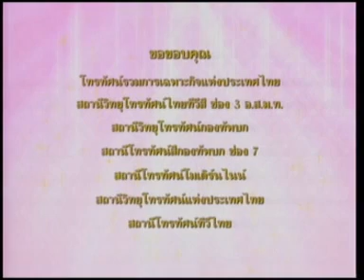8MAY10 THAILAND ;6of6; The Slide Multivision and Colorful Fireworks Displays in Crowd Ambience Glorify HM the King in Occasion of the 60th Coronation Day Anniversary